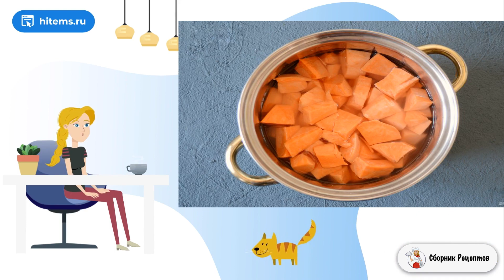Суп-пюре из батата. Рецепт классический пошаговый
Если у вас нет духовки, то этот рецепт точно вам подходит. Приготовленный в кастрюле бисквит получается мягким и вкусным. Делюсь с вами рецептом как это сделать!    Бисквит получается нежным и воздушным. Единственный его минус, что верх бисквита остается неподрумяненым. Поэтому можно сделать шоколадный бисквит. Так получается не только вкусно, но и красиво!